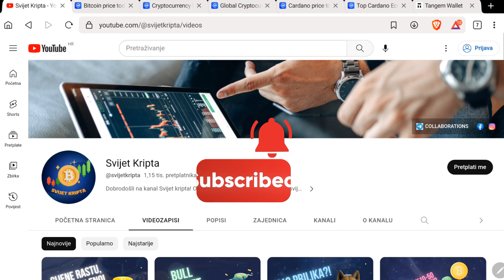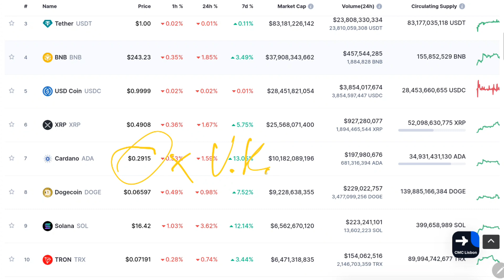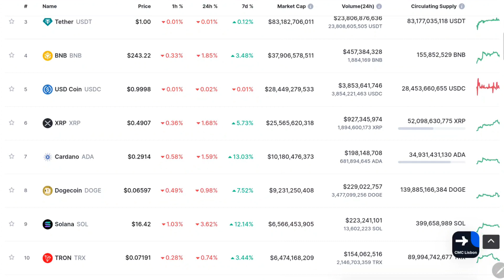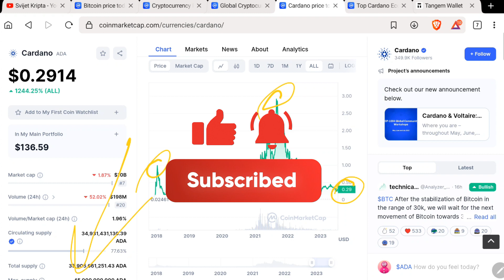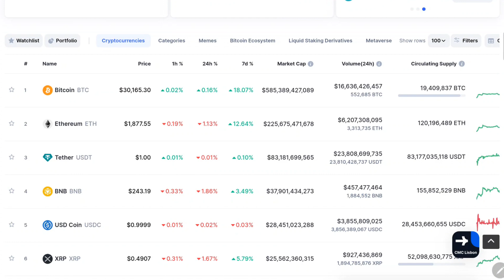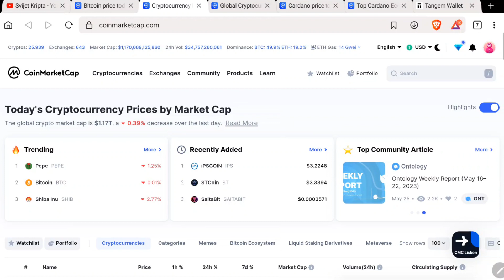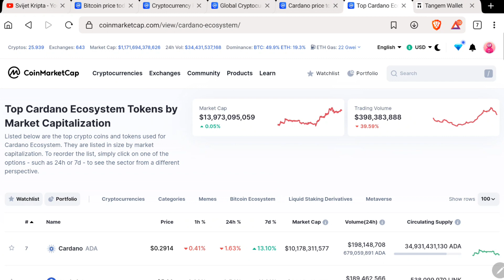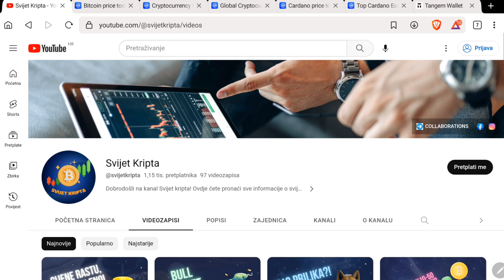Koliko Cardana ADA trebate holdati za postati milijunaš? 💰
Koliko Cardana trebate imati u walletu da bi u sljedećem bull marketu postali milijunaši?
Cardano je već na velikom market capu, ali svi coini će rasti s mc u bull marketu, tako da ne gledamo trenutni mc Bitcoina, Ethereuma i ostalih kriptovaluta, jer on može ostati na sedmom mjestu po Coin Market Capu, a mc mu narast x10 ili više, jer ce i svim drugim coinima.

BSC: 0xE721150b342dc330bFe0ea7349c74ef0c180bA7a
BTC: bc1qgn8e0stdcg23zy8zu52gazzm6x7pj388pyqvw8
ETH: 0xE721150b342dc330bFe0ea7349c74ef0c180bA7a
ADA: addr1q9c3dvesd2dep53035lqju3r0nvcudldh2g5qgf5fmxuzzfnajf7hdp7tn9u7q94rwqr9l2rxxupmath39uptd5tmfjs7lc2e9
DOGE: D8wxev8MArJ2fnb2w7UrskU6sndMFTsE6G
LTC: ltc1qj85ydawvds9ss3sh9vld005qwgm7zt0pa839ew